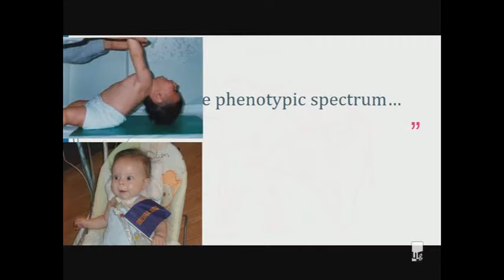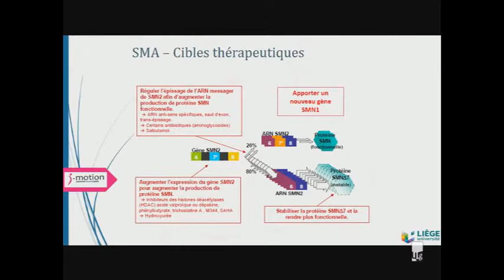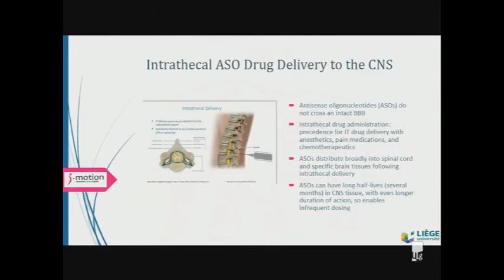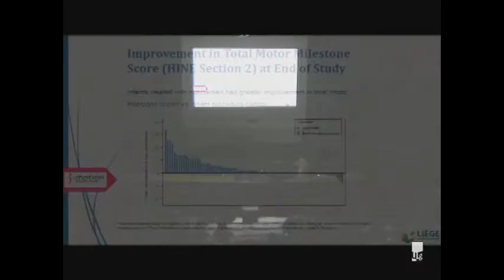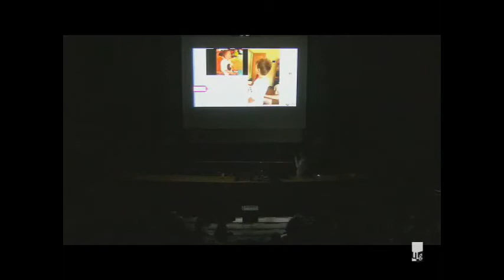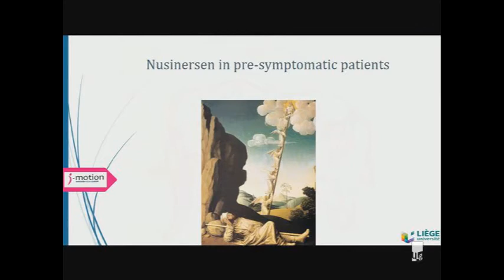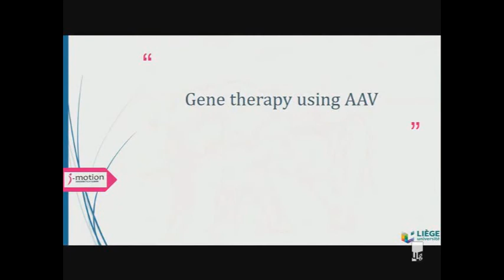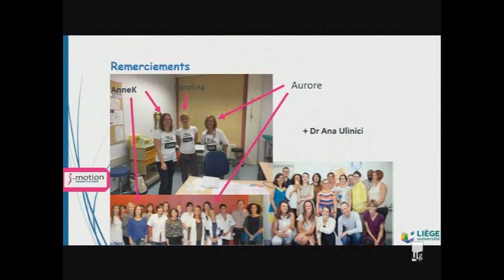PdS2018 - Recherche et paralysie • L. Servais (12 mars 2018)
Dans le cadre du Printemps des Sciences 2018, et à l'occasion de la semaine internationale du Cerveau, Laurent Servais (CHR) a présenté sa conférence intitulée "Comment la recherche en laboratoire peut bouleverser l'avenir d'enfants paralysés" à Liège, le 16 mars 2018.

Retrouvez cette conférence podcastée !

Séance organisée par le GIGA-Neurosciences de l'Université de Liège.